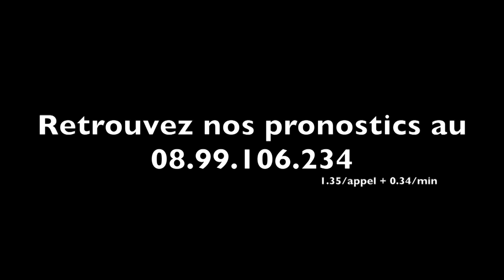A2TURF - Jean-François SENET pour QUITO DE LA CREUSE (607) ce mercredi à Enghien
QUITO DE LA CREUSE sera au départ du 6e rendez-vous à Enghien ce mercredi.
Son mentor, Jean-François SENET nous livre ses impressions d'avant-course.